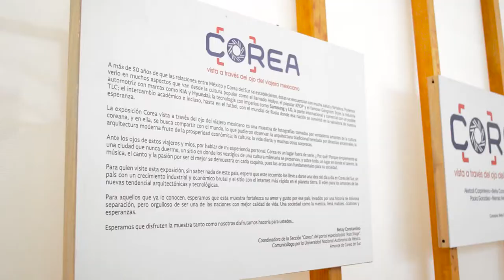Pabellón Corea en la FIL del Politécnico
Acompáñanos en éste recorrido por Corea a través de los ojos de 5 viajeros mexicanos.